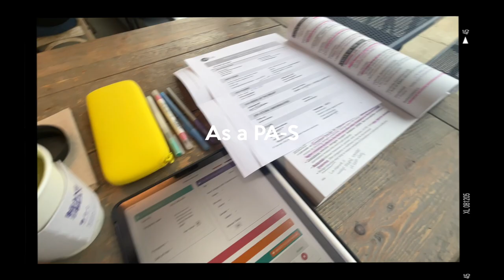OB/GYN Clinic, Meeting w/ Friends, Baking Cookies | Clinical Year Vlog (PA-S2)